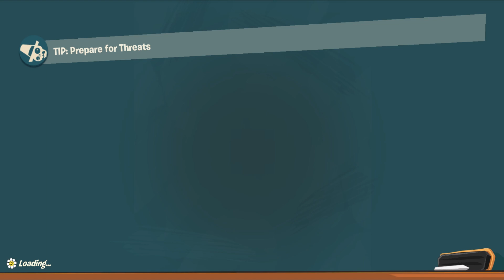Plants vs Zombies 3 DEVOUR TOWER FLOOR 9 - fullscreen gameplay walkthrough - ios / android